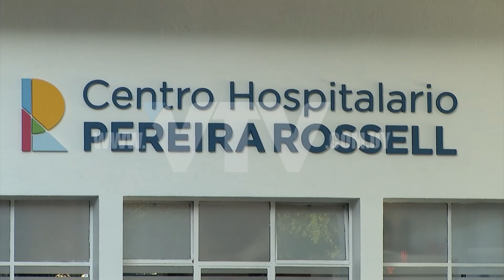VTV NOTICIAS: PEREIRA ROSSELL